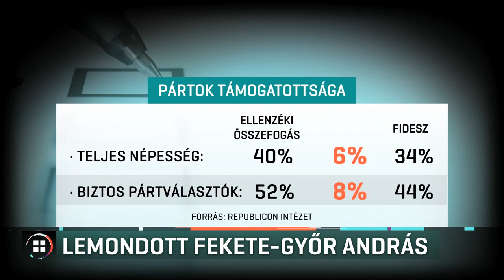Lemondott Fekete-Győr András 21-10-11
Erősödhet a Momentum a lemondása után – ezt Fekete-Győr András leköszönő pártelnök mondta hétfőn híradó kérdésére. A gyenge miniszterelnök-jelölti szereplés után kért bizalmi szavazást maga ellen, nem kapott többséget, ezért 5 és fél év után lemondott. A miniszterelnök-jelöltek között negyedikként végzett Jakab Péter azt mondta: nem tervez Fekete-Győr Andráshoz hasonló lépést.